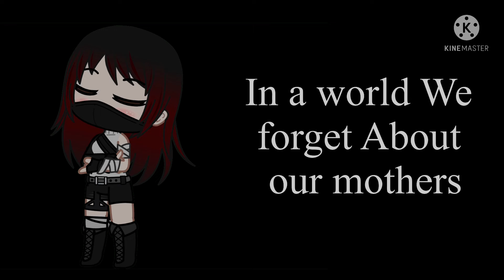Humans meme Collab with: Lilly_Wolf & FRËÃKSHØW